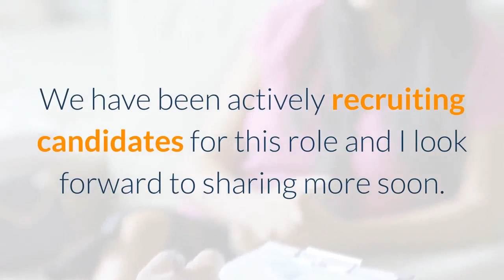Magic Leap CEO Rony Abovitz is stepping down from the helm of his AR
Magic Leap CEO Rony Abovitz is stepping down from his role at the augmented reality (AR) start-up he founded in 2011. The highly-secretive company has raised around $3 billion from investors but it has only released one product, the Magic Leap 1 headset, which fell well short of people's expectations. The news was first reported by Business Insider and confirmed by Abovitz in a blog post."As the Board and I planned the changes we made and what Magic Leap needs for this next focused phase, it became clear to us that a change in my role was a natural next step, " wrote Abovitz."I discussed this with the Board and we have agreed that now is the time to bring in a new CEO who can help us to commercialize our focused plan for spatial computing in enterprise. We have been actively recruiting candidates for this role and I look forward to sharing more soon. "Last month, Magic Leap said it was planning to lay off a number of employees as part of a major restructure. Bloomberg reported the figure to be around 1, 000 staff, or half the overall workforce. Magic Leap did not immediately respond to CNBC's request for comment.